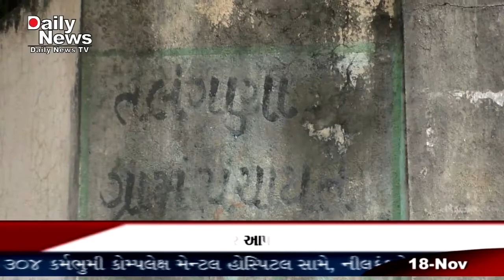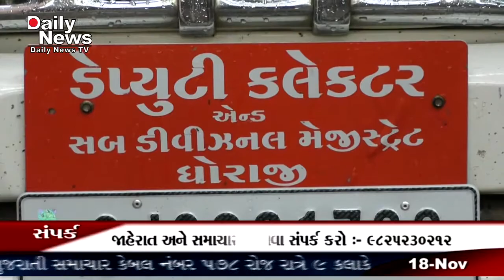Rajkot upleta khanij chori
DNTV NEWS CHANNEL :- 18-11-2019 ( રાજકોટ )

રાજકોટ ના ઉપલેટા માં રેતી ની ખનીજ ચોરી બેફામ રીતે થઇ રહી છે, ખનીજ માફિયા ઓ અહીં થી પસાર થતી ભાદર નદી ને બેહ રહેમી થી લૂંટી રહ્યા છે અને સરકારી તંત્ર ચૂપ ચાપ રીતે આ દેશ ની સંપત્તિ ને લુંટાતી જોઈ રહ્યા છે, જે લોકો આ નો વિરોધ કરી રહ્યા છે, તેને સામ દામ દંડ અને ભેદ ની રીત અપનાવી ને ચૂપ કરી દેવા માં આવે છે, લૂંટાઈ રહેલ ભાદર નદી નો એક રિપોર્ટ